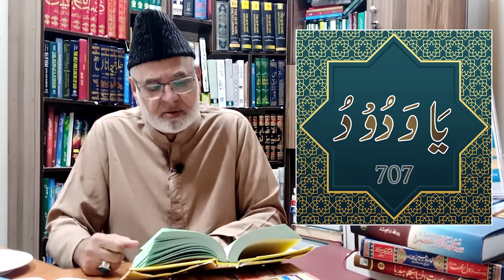ALLAH Aur RASOOL SAWW Say Sachi Muhabbat Ho Jayegi|ya wadoodo ka wazifa for love |Nazeer Ahmad Ghazi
Ya Wadud meaning - The Most Loving: Allah is Wadood because he puts love in the hearts of His creature then loves HIS creature. When Allah is kind with His creature then HIS creature loves Him more. Actually that’s not the love of creature, that’s the love of Allah. According to a quote, a person who loves calls Allah with this name (Ya Wadood) Allah blesses him with His blessings. There are many effects and benefits of Ya Wadud in urdu which you can see below these english paragraphs of Islamic wazaif.

The Wazifa For Allah Love: Alhamdulillah we are Muslims and we all want that Allah forgive us and if we will recite Ya Wadudu for many times then in our heart, the love of Allah will born and the love for world will remove. A person in Ramadan month during itikaf recites Ya Wadudu for 41000 times for 10 days then Allah will kind on him and then the person must recite this sweet name Ya Wadoodo for 11000 times. Allah will bless this person with His unlimited blessings.

دائرہ مخلصین کے زیر اہتمام ماہانہ محفل ذکر وتربیتی نشست بمقام معراج ہوٹل نزد فوڈ اسٹریٹ پرانی انارکلی لاہور،  ہر انگریزی ماہ کی پہلی اتوار ، صبح 8 سے 10 بجے منعقد ہوتی ہے،  تمام مرد و خواتین کو اس روحانی محفل میں شرکت کی دعوت دی جاتی ہے۔   لوکیشن: